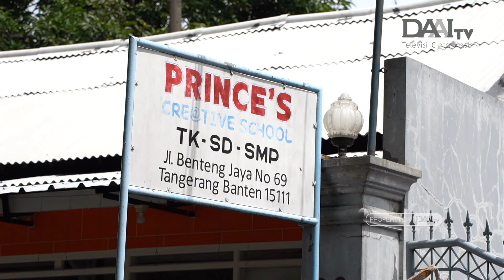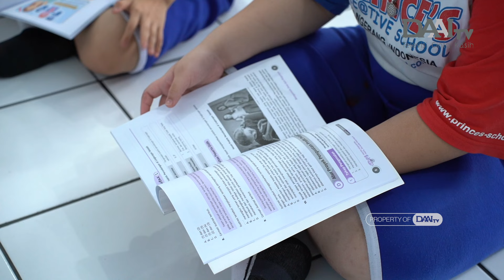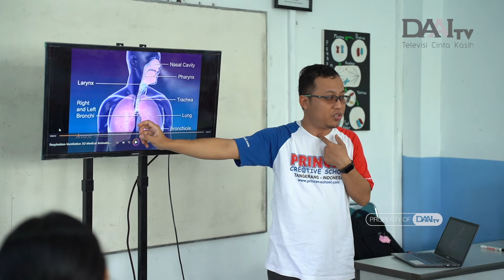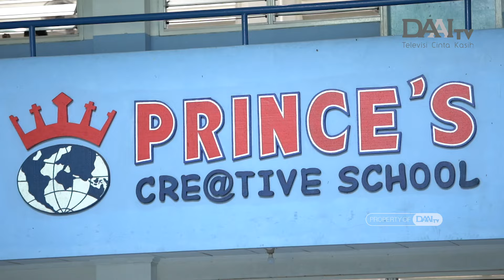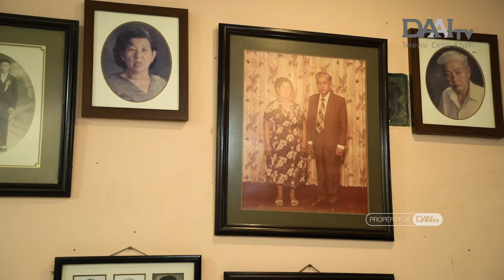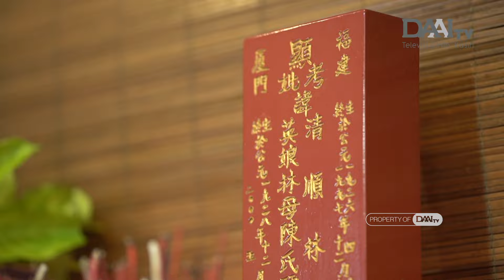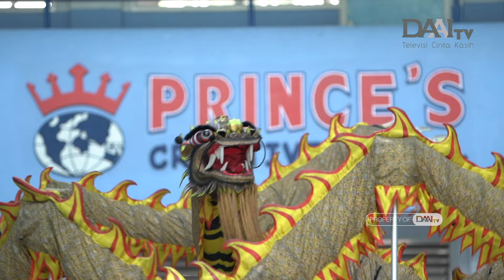MENGENAL INDONESIA DARI SEKOLAH | CERITA SAHABAT